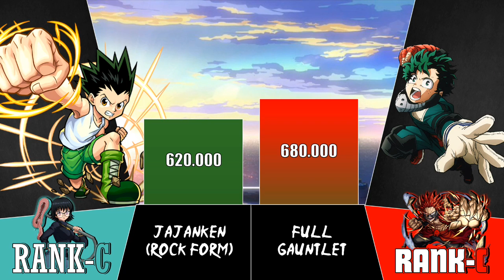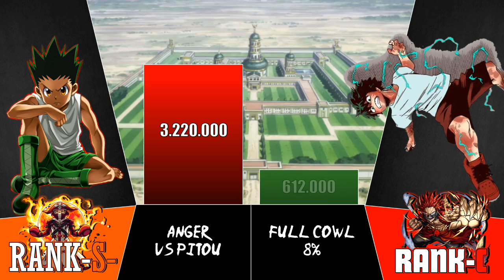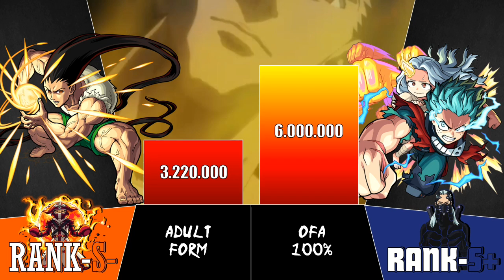GON VS MIDORIYA (POWER LEVEL)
English🇺🇸
I hope you liked the video, leave your like and your subscription along with the bell activated and wait for the next video.

Spanish🇪🇸
Espero que les haya gustado el video, deje su me gusta y su suscripción junto con la campana activada y espere el siguiente video.

🔥Níveis de poder dos Ranks de F - SSS :

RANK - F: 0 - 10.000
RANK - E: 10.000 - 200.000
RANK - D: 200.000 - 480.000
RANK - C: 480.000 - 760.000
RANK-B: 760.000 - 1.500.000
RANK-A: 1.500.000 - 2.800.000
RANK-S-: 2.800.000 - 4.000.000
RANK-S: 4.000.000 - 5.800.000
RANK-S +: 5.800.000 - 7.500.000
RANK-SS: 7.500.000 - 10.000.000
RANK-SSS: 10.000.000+